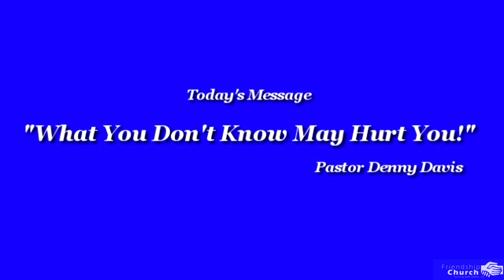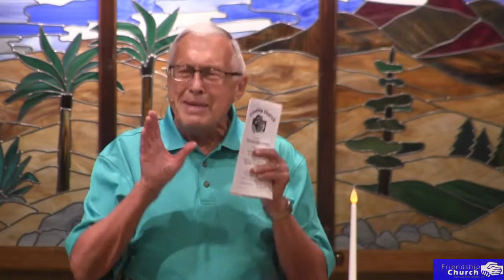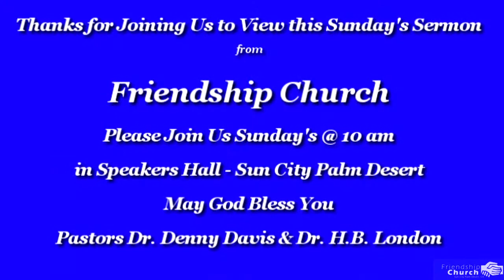Friendship Church - Sun City -Sunday Sermon 08 24 14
"What you don't know may hurt you!"
This is the topic of today's message delivered by Pastor Denny Davis of Friendship Church Sun City Palm Desert Ca.
Join us live every Sunday at Speakers Hall at 10am